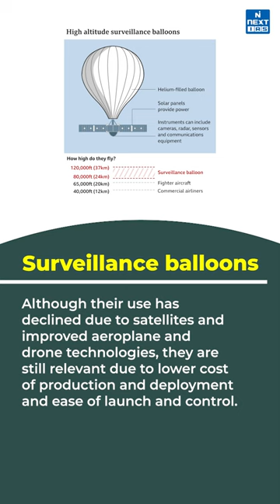Chinese Spy Balloon Shot Down by U.S. Air Force | UPSC Current Affairs | NEXT IAS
A high-altitude balloon originating in China entered the United States airspace, causing diplomatic tensions. The balloon was successfully shot down by the U.S. Air Force at an altitude of 58,000 feet by an AIM-9X air-to-air missile, fired from an F-22 Raptor (a 5th Generation stealth fighter aircraft).

Happy Learning!
@NEXT IAS